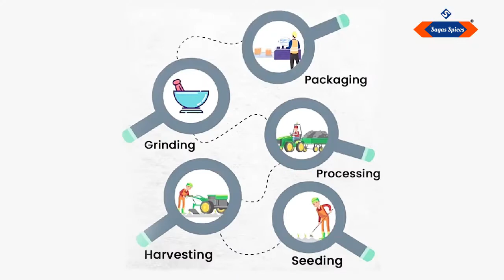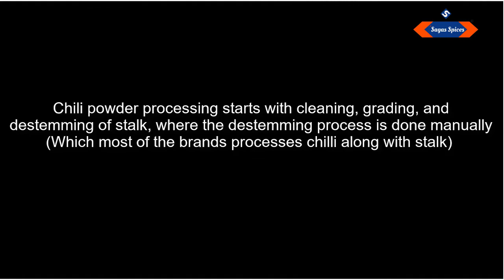Red Chilli Powder BTS video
Here's a Behind The Scenes video of How the Red Chilli powder is manufactured..